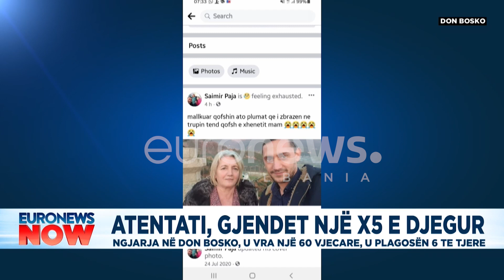Tronditet Tirana. Breshëri plumbash ndaj lokalit. Të vdekur e të plagosur. Gazetarët sjellin detaje